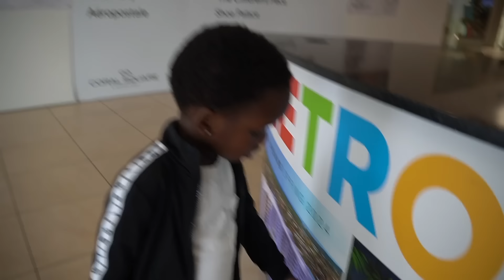SURPRISED Our Son With NEW CARS For His 11th Birthday!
PODCAST     @BeUnfiltered
SKITS           @SFGENT
GAMING       @SFGGamiing